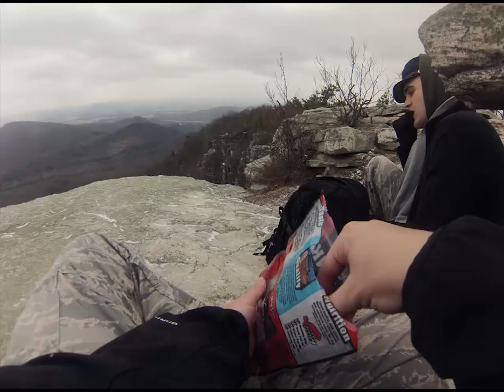Hiking Big Schloss